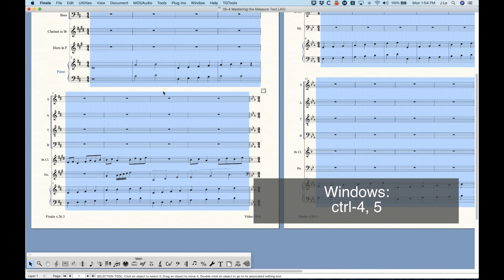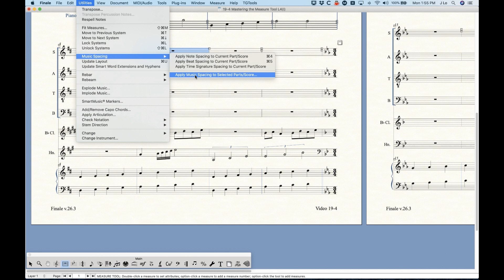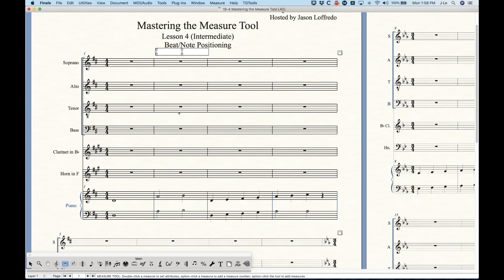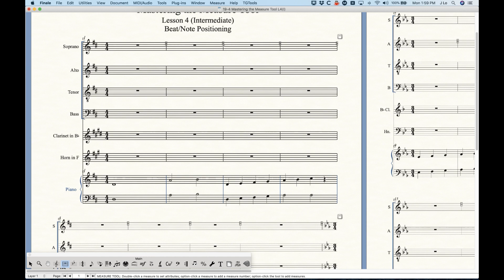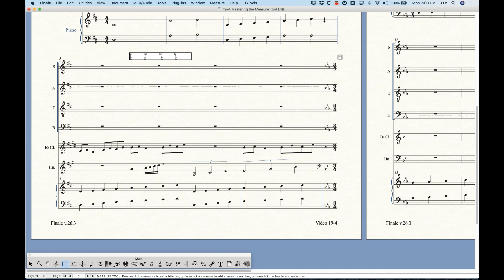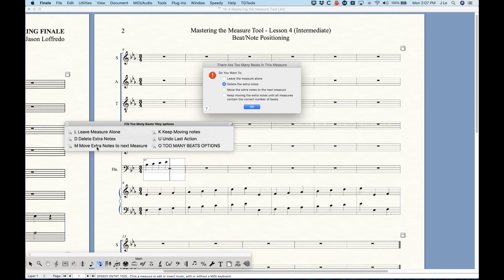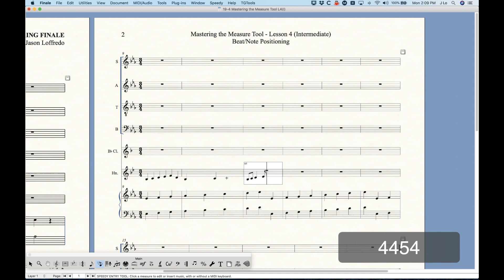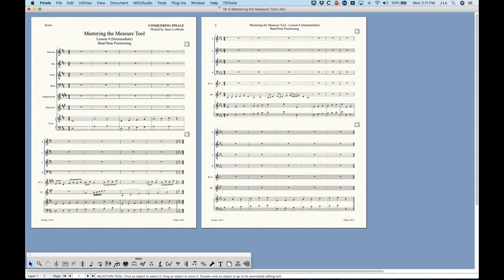19-4 Beat/Note Positioning (Intermediate)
The Measure Tool is where we can adjust the horizontal position of rhythms from the top to the bottom of the score. This is different than using the Note Position Tool which will only move the note horizontally in a single staff. There are of course some tricks to this which I will show you as well as a few neat tips. At (10:18) I’ll discuss the “Evenly Across Measures” option which will allow you to do things like putting too many or too few notes in a measure and having them space evenly within the measure. This could be one way to do cadenza bars… if you don’t mind that Finale will never playback these measures correctly.
Finale V26.3